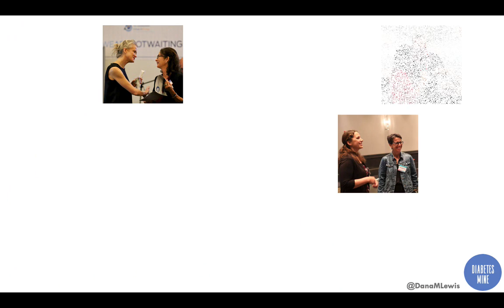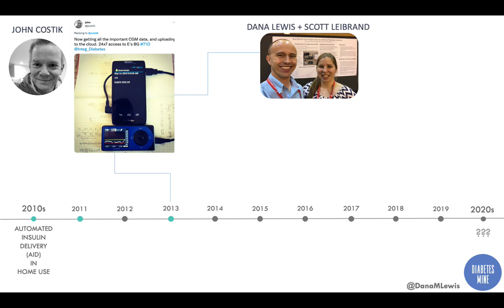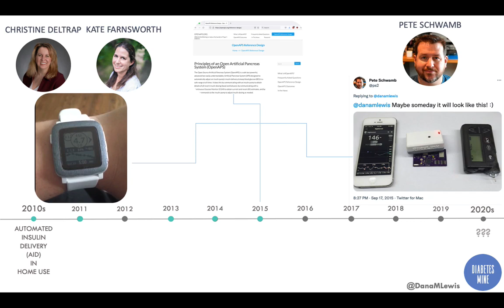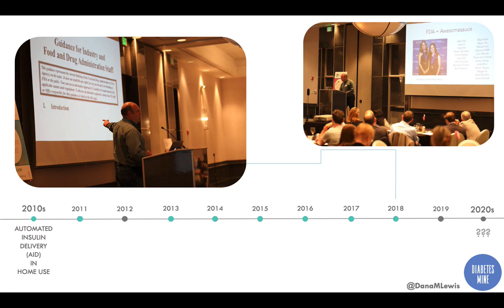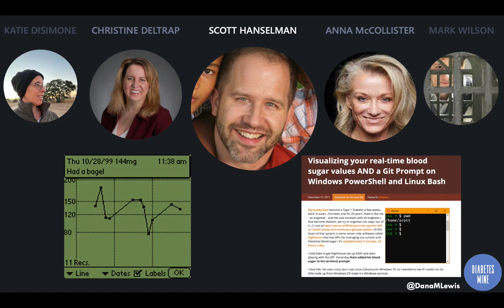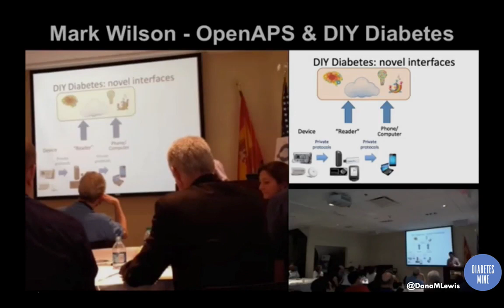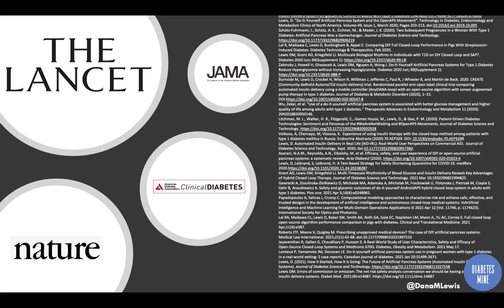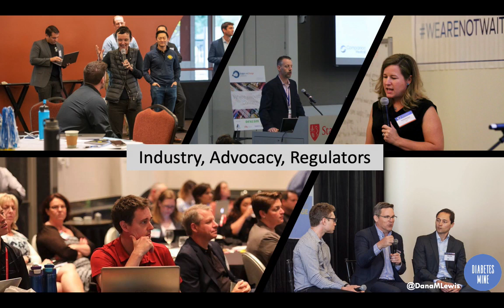Diabetes DData MILESTONES - A Visual History of the WeAreNotWaiting Movement - Dana Lewis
OpenAPS innovator Dana Lewis presents a history of the diabetes DIY movement at the Fall 2021 DiabetesMine D-Data ExChange event.